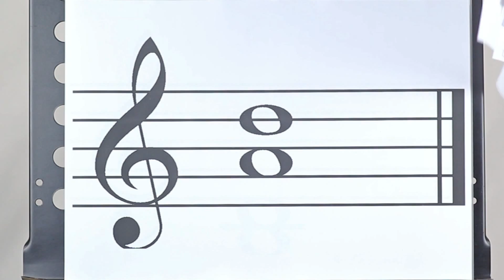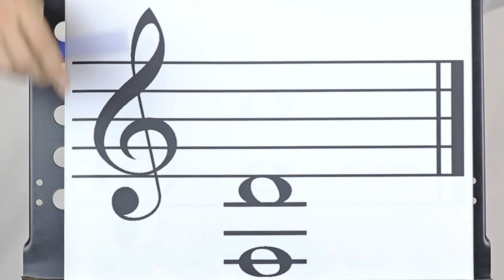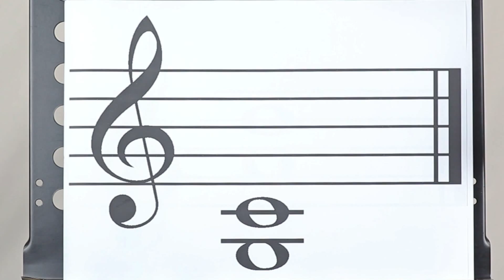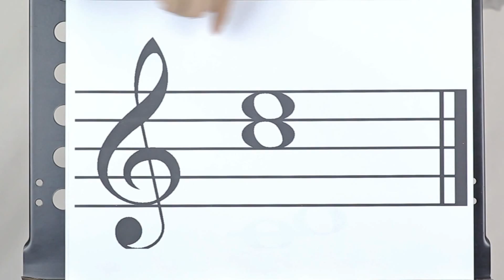03/02 Nota Eğitimi (K.G.Ç.İ. 2. Kur)